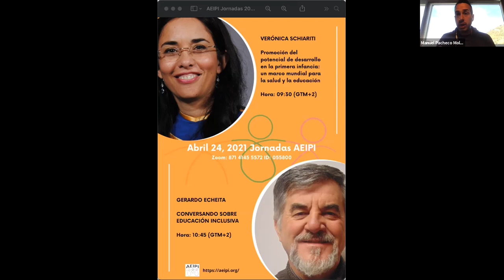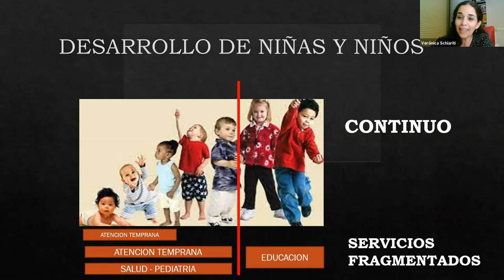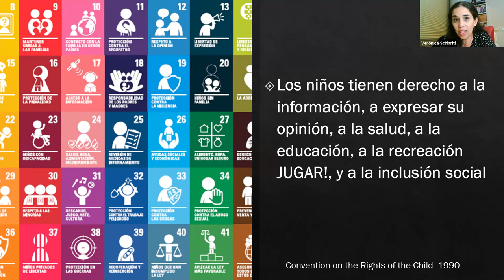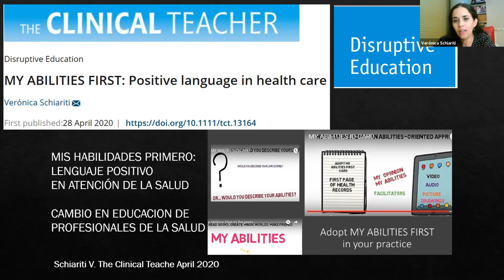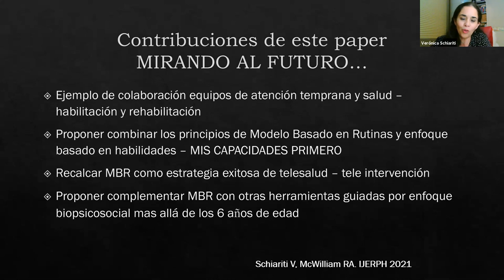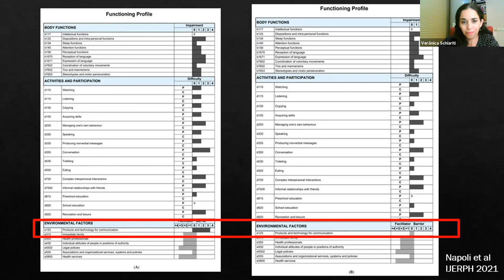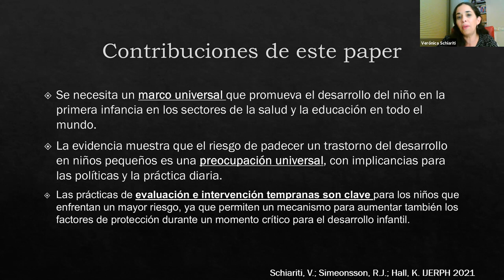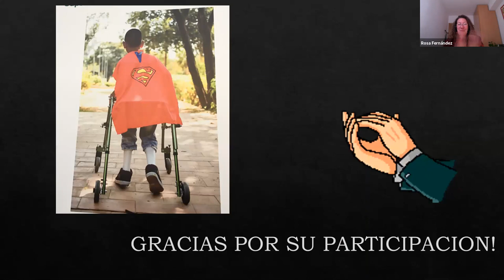Jornada AEIPI 2021 - Verónica Schiariti